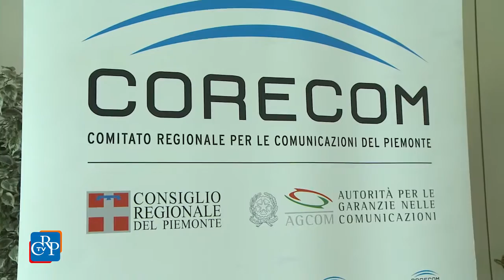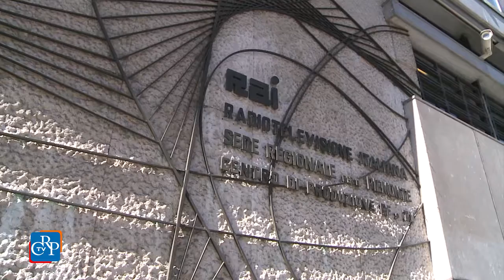Corecom, inaugurato il servizio di web conference da Cuneo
Il Corecom ha inaugurato, nella sede dell’Ufficio Relazioni con il Pubblico della Regione a Cuneo, in Corso Kennedy, il nuovo servizio di web conference per la conciliazione gratuita sulle controversie tra privati e gestori telefonici. Gli utenti non sono più obbligati ad andare a Torino, ma possono collegarsi telematicamente con il conciliatore, con risparmio di costi e di tempo. Presenti: il presidente del Corecom Alessandro De Cillis, il suo vice Gianluca Narciso e il commissario Vittorio Del Monte.
[intervista a Alessandro De Cillis, presidente Corecom Piemonte]